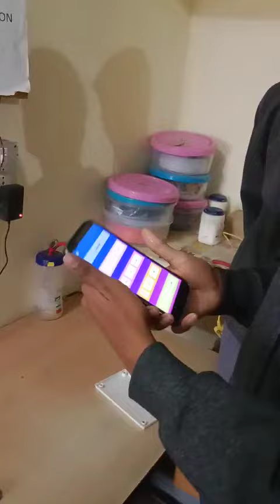Home Automation innovative Project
Home Automation Project
Kendriya vidyalaya Banka